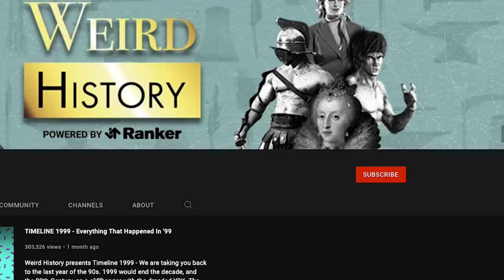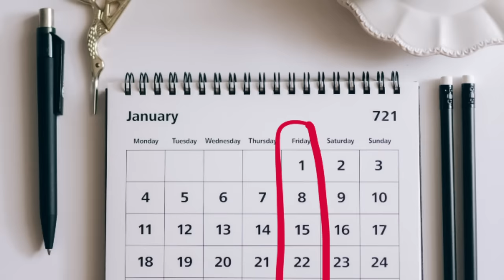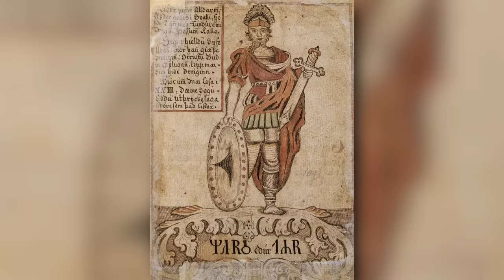Strange Viking Wedding Traditions and Rituals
Marriage was the heart of family structure in Viking culture, hence the intricate nature of Viking wedding rituals. According to many of the myths and folklore to which historians attribute their knowledge of Viking weddings, each tradition and ritual was deemed necessary to earn the blessings of the gods, an important step on the path to becoming a parent and continuing the Viking bloodline.
Marriage offered stability, serving as a way to control sexual activity and reproduction in the community. Contrary to their negative historical reputation for their treatment of women, Vikings actually worked quite hard to ensure relative gender equality and fair treatment of and respect for women.